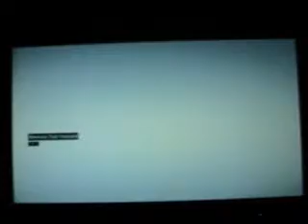Let's Play Assassin's Creed 1 part 10